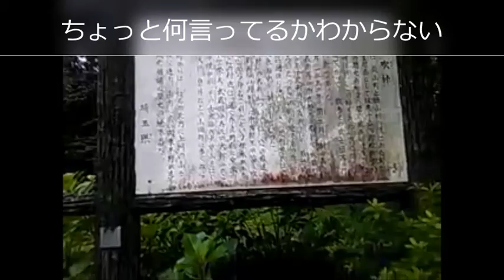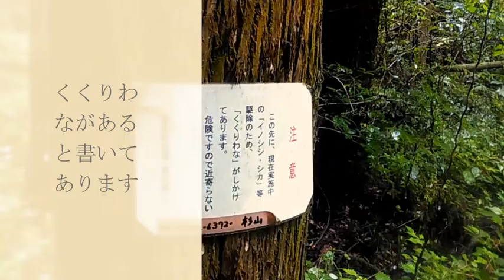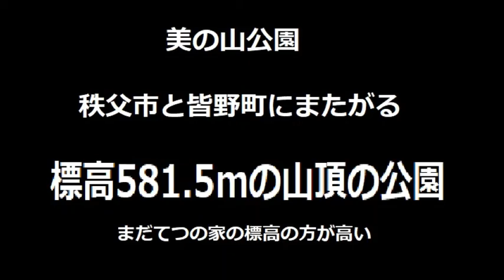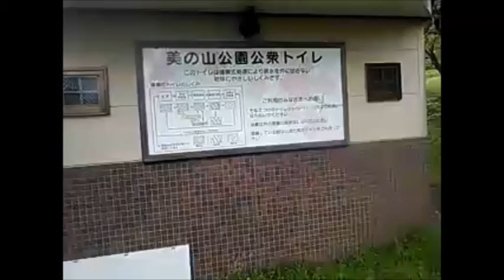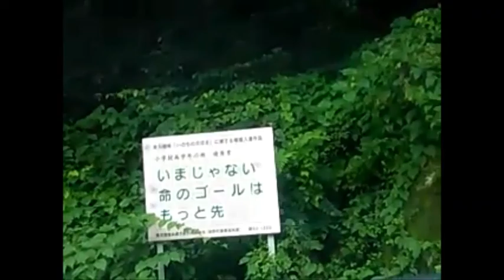心霊なの？3ヵ所でリハビリ散歩 予告編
今回珍しく
気持ち悪いなここ！と思いましたよ
へんなの入ってるとビビっちゃうので
音を小さくして編集しました☆
いつもなら獣にビビるんだけど
おかしいな？？